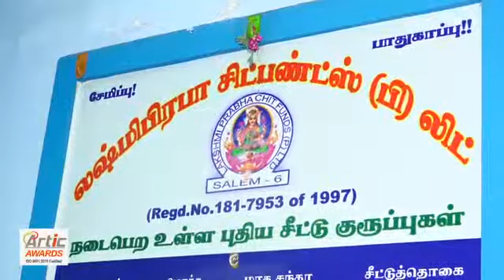Lakshmi Prabha Chitfunds